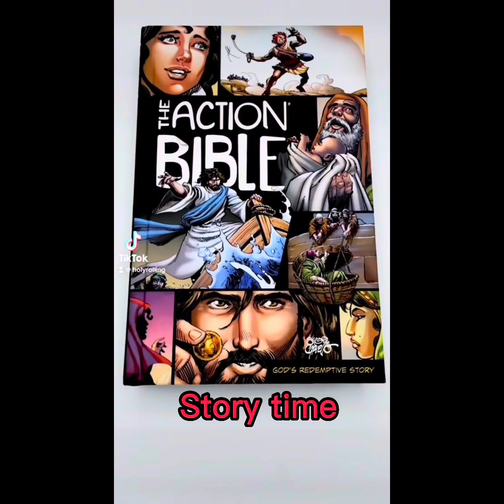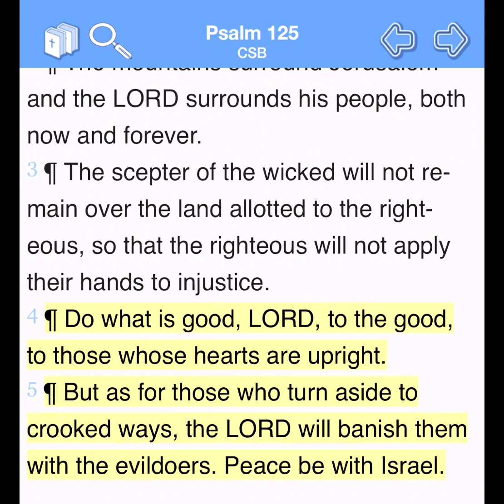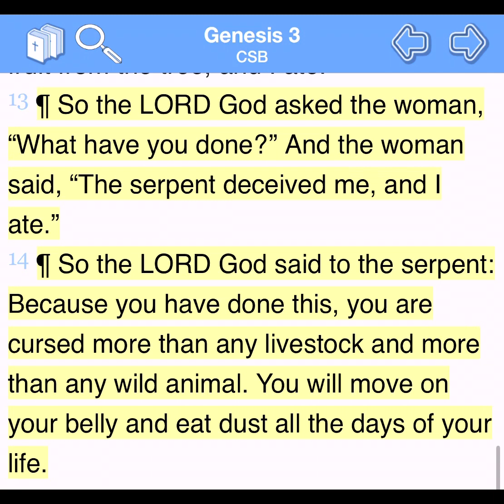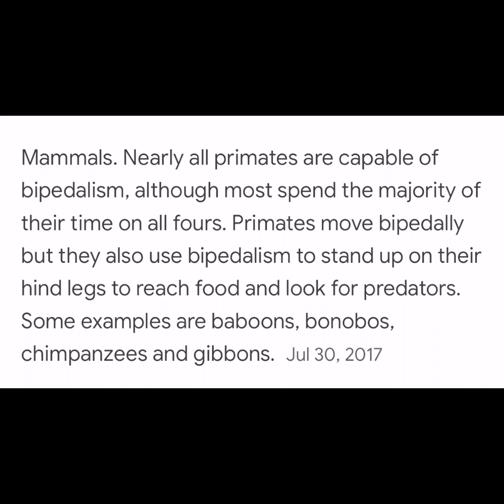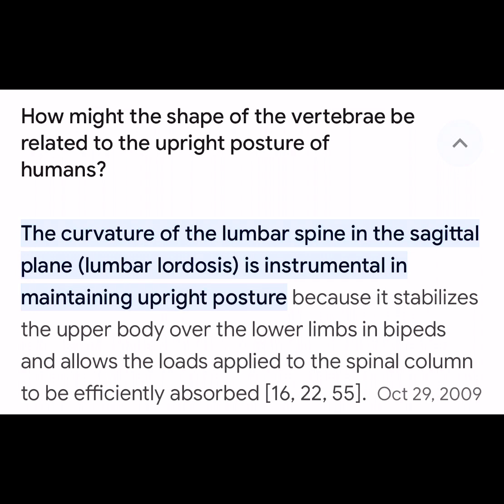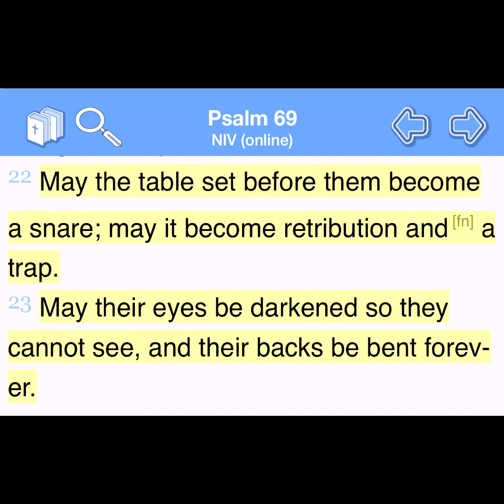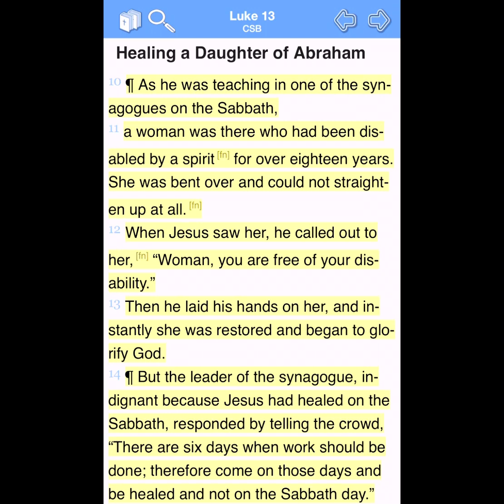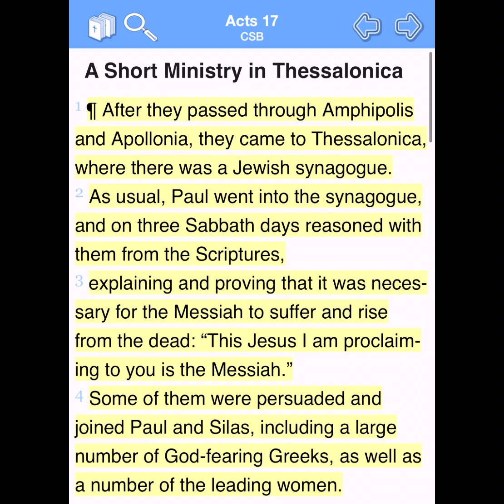Sunday Sermon! The Healing of Jesus Part 10: The Woman Who Could Not Straighten Her Back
Thank you for listening to this week’s sermon! This week’s Gospel portion will cover Luke 13: 10-17. This is the story of the woman who is continually bent over. Today’s subjects will cover God’s reconciliation with women, being upright in the sense of righteousness as well as being physically upright beings, and teaching/healing on God’s Holy day (the Sabbath)